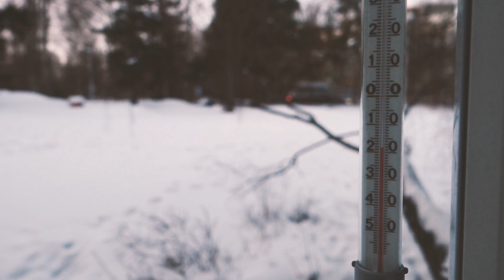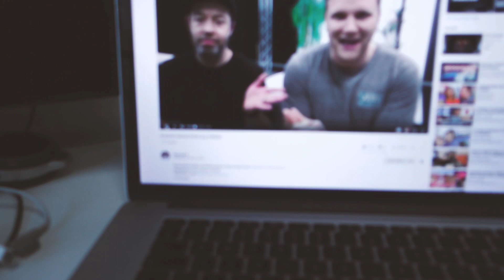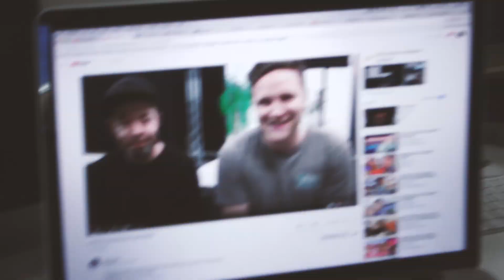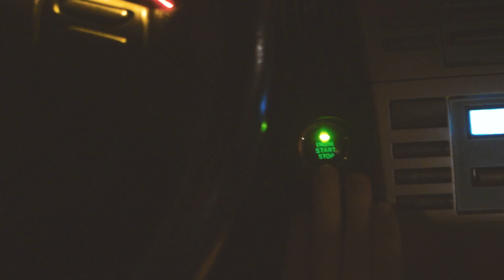Tuesday ft. Luke Bland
Things you'll find here: Marathon running, Island swimming, boating, drone filming, urban fixed gear bike craziness, a really big helmet and a bit of Helsinki lifestyle.